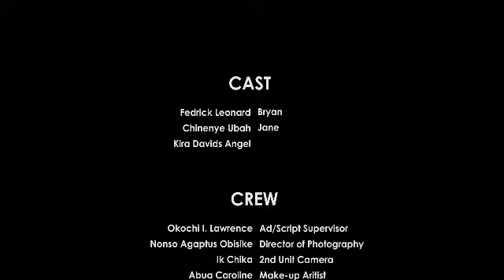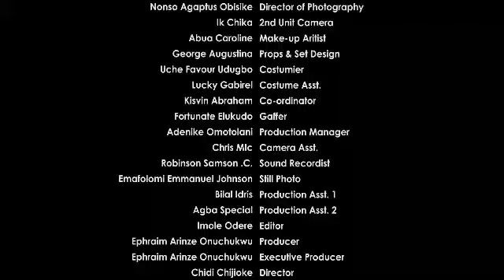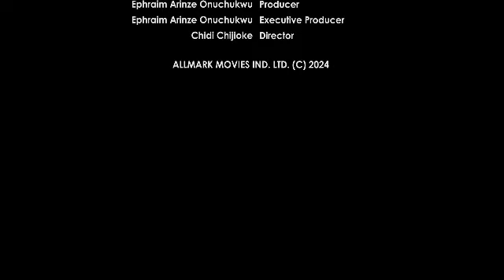HE THOUGHT HE FOUND TRUE LOVE THEN THIS HAPPENED ON THEIR HONEYMOON MOVIE 2024